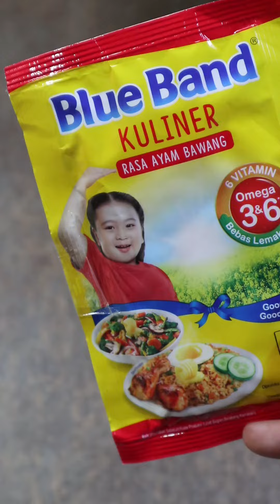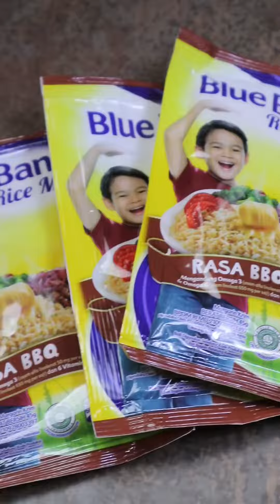oseng kangkung tempe geprek